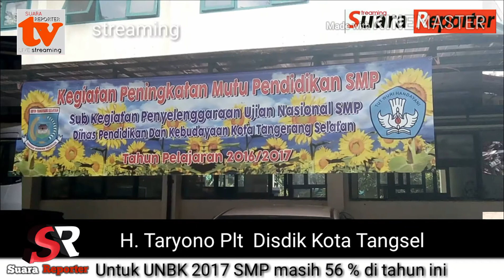KOTA TANGSEL RAIH NILAI TERTINGGI UN SMP/MTs 2017 SE BANTEN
Plt Kadis Pendidikan dan Kebudayaan Kota Tangsel Taryono, berharap tahun depan semakin banyak lembaga menyelenggarakan UNBK.
Berdasarkan DKHUN yang dibagikan, jumlah nilai UN tertinggi jenjang SMP/MTs diraih Kota Tangsel dengan nilai 228,26. Sementara itu, untuk siswa peraih jumlah nilai tertinggi dengan nilai 389.